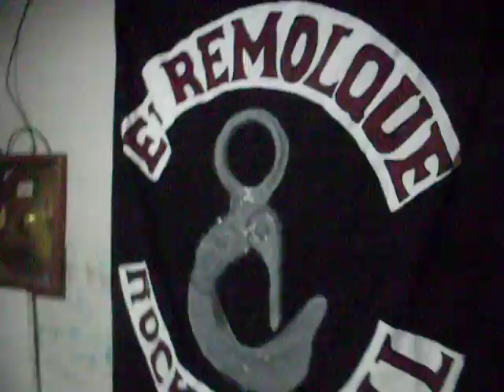El Remolque Rock (Sala de Ensayo)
Presentando la Sala de Ensayo donde se crea el Verdadero Rock And Roll...01/10/2015